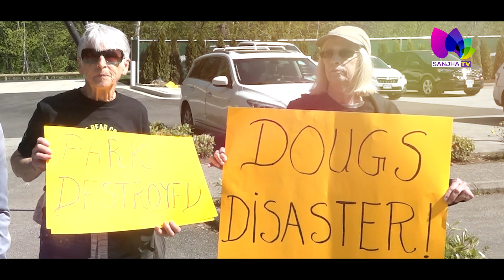84 ਐਵੀਨਿਊ ਸਰੀ ਦੇ ਉਦਘਾਟਨ ਸਮੇਂ ਪੁਜੀਆਂ ਅਹਿਮ ਸ਼ਖ਼ਸੀਅਤਾਂ, ਕੀ ਸੀ ਡਗ ਮਕਲਮ ਦਾ ਪ੍ਰਤੀਕਰਮ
84 ਐਵੀਨਿਊ ਸਰੀ ਦੇ ਉਦਘਾਟਨ ਸਮੇਂ ਪੁਜੀਆਂ ਅਹਿਮ ਸ਼ਖ਼ਸੀਅਤਾਂ, ਕੀ ਸੀ ਡਗ ਮਕਲਮ ਦਾ ਪ੍ਰਤੀਕਰਮ

24 Hours Local Punjabi Channel
Telus # 2424
VMedia # 801
RokuTV

RokuTV
Watcho-d2hApp
mxplayer